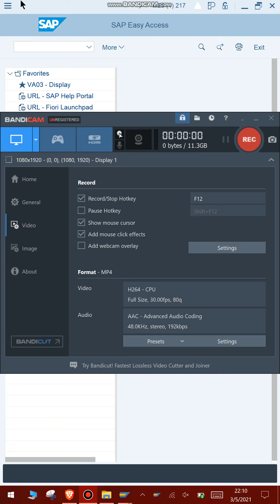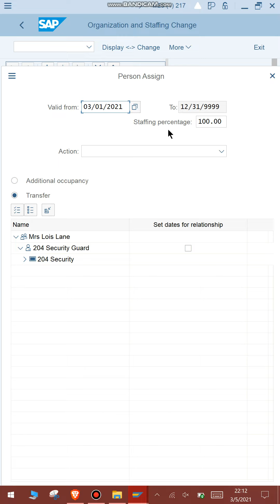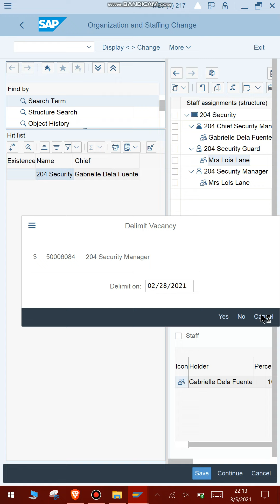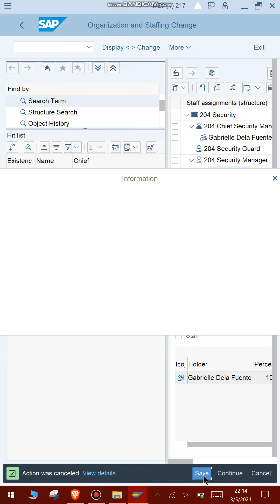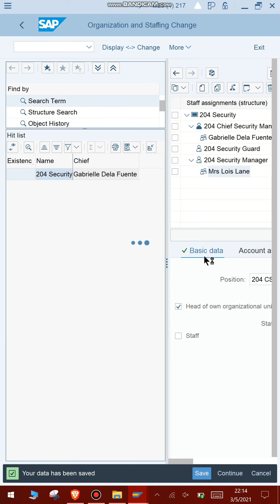SAP S4Hana Tutorial/Follow-Along HCM I Case Study Step 19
SAP S4Hana Case Study Human Capital Management using SAP Web GUI
(I apologize for not being able to record all steps in this case study. This shit is hard I kid you not. Please do give your best in solving the steps that I missed. Good luck.)

The account number (###) used for this case study is: 204. Replace it with your respective account number.

Existence is suffering and happiness is a lie.